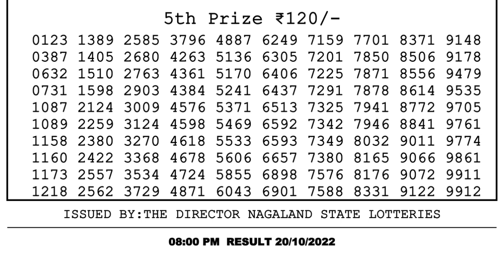Nagaland Lottery Sambad Live 8pm 20.10.21